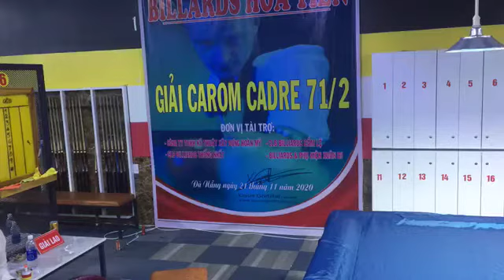🔥💥 Bida Carde 71/2 Ck Long Nhỏ Vs Nhựt Oai Hà Lam QNam Giải Clb Hoà Tiến mở rộng toàn quốc 2020